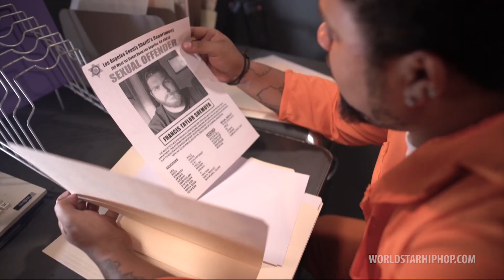Jooba Loc "Fallbacc" Feat. Snoop Dogg (WSHH Exclusive - Official Music Video)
Doggy Style Records presents Jooba Loc "Fallbacc" feat. Snoop Dogg.
Off the forthcoming full length album and movie "Only Way Out" dropping May 2016.